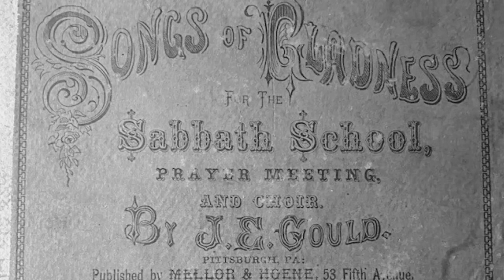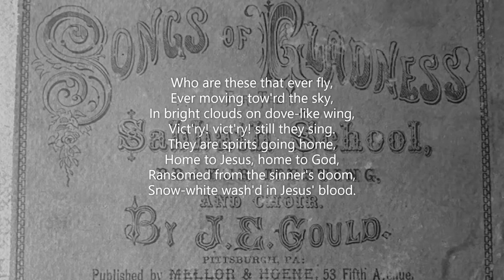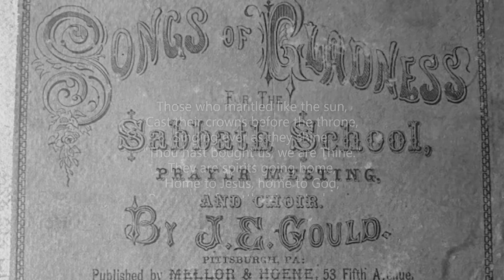Who Are These? #004(b) Songs of Gladness for Sabbath-Schools Mellor & Hoene 1869 J E Gould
Piano track for song #004(b) 'Who Are These?' from the collection 'Songs of Gladness' for Sabbath-Schools published in 1869 by Mellor & Hoene of Pittsburgh, PA.  Key of D major.  Recorded April 2023  Piano: Robert Aszmies